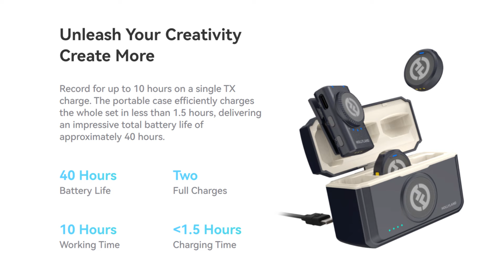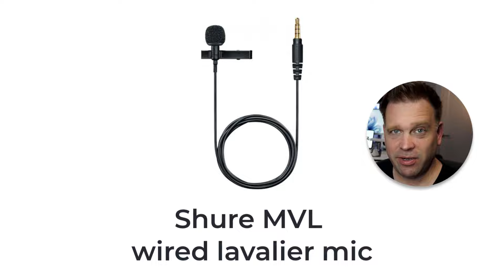Hollyland Lark M2 wireless microphone comparison | Shure MVL, Ulanzi J12, PowerDeWise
It's the smallest and best sounding wireless lavalier microphone in its price range, the Hollyland Lark M2. Where to find it: US | CA | UK | DE

Fully self-contained, no wires or belt packs. Hear it and decide for yourself. In this video, I'll test it against other budget wired and wireless lav mics. I've even tested it against my favorite, the Sanken COS-11D and it sounds nearly the same (I can point you to proof on my other channel if you leave a comment looking for it).

PowerDeWise - US
Ulanzi J12 - US
Shure MVL - US

Chapters:
00:00 Introducing the Hollyland Lark M2
01:40 Hollyland Lark M2 specifications and device compatibility
02:25 What I'll compare it against
04:57 PowerDeWise $22 wired lav mic sound test
07:08 Ulanzi J12 $50 wireless sound test
08:37 Shure MVL $70 wired lav mic sound test
09:40 Do I recommend the Hollyland Lark M2?

What I film with and use on my daily Microsoft Teams calls:
Shure MV7 microphone:
 Shure SM7B pop filter:
Sony ZV-E10 camera:
Viltrox 23mm F1.4 AF lens:
Ring light:
Softbox diffuser:

Jeremy Chapman